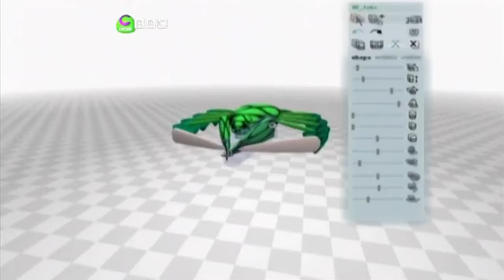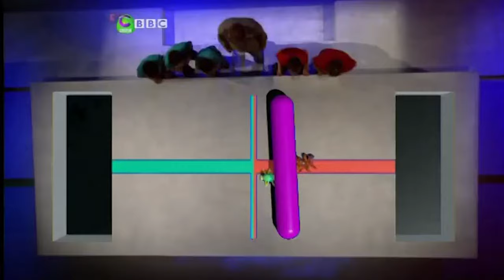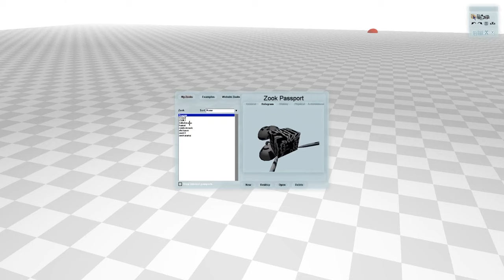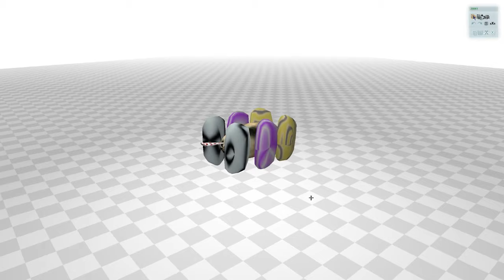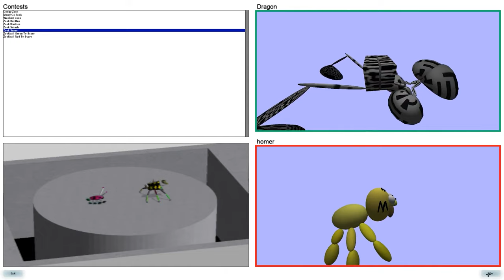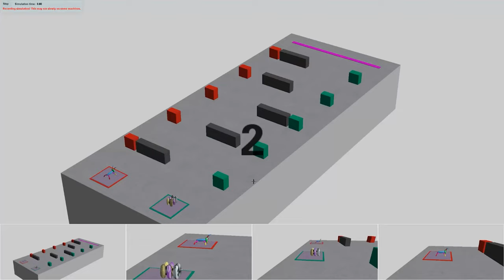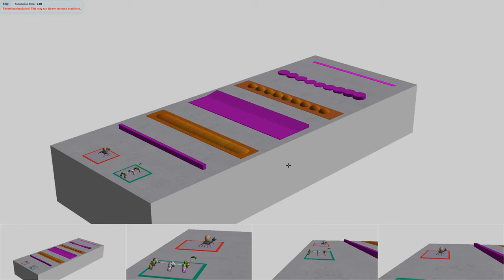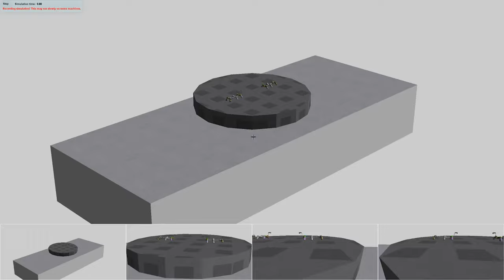Bamzooki: The Strange Digital Kid's Show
Bamzooki was a weird show, and the software still works. Here are my thoughts.

Bamzooki was a cool British kid's show on CBBC where you made virtual bugs and battled them against each other. It was kinda look Spore except a lot more basic. In this video I talk about what made that show so interesting, go over some of the highlights and funny moments, and then host an ultimate Bamzooki showdown, playing the game myself.